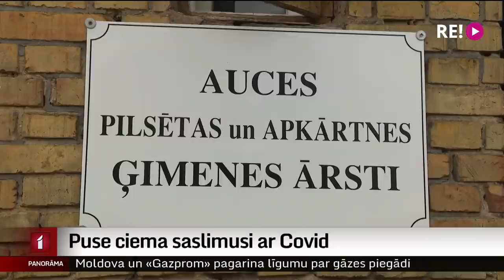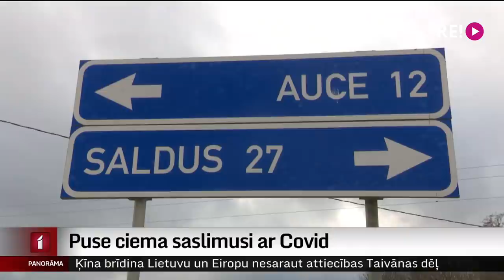Puse ciema saslimusi ar Covid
Ko darīt, ja puse ciema saslimusi ar Covid un nav neviena, kas aizved uz laboratoriju, lai nodotu Covid testu? Ar šādu realitāti šonedēļ sastapušies Kokmuižas iedzīvotāji, kur Covid sērga izplatījusies pamatīgi. Tikmēr Nacionālajā veselības dienestā atgādina - ne vienmēr ir jāierodas laboratorijā, lai noskaidrotu, vai gadījies saslimt ar Covid. Testēt savus pacientus var arī ģimenes ārsti, un viņi var izrakstīt arī nosūtījumu izbraukuma testēšanai pacienta mājās. Plašāk stāsta Zanda Ozola-Balode.